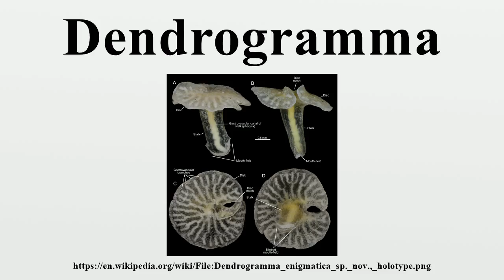Dendrogramma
Dendrogramma is a genus consisting of two species, D.enigmatica and D.

Image-Copyright-Info
Author-Info:   Jean Just, Reinhardt Møbjerg Kristensen and Jørgen Olesen

Image-Copyright-Info